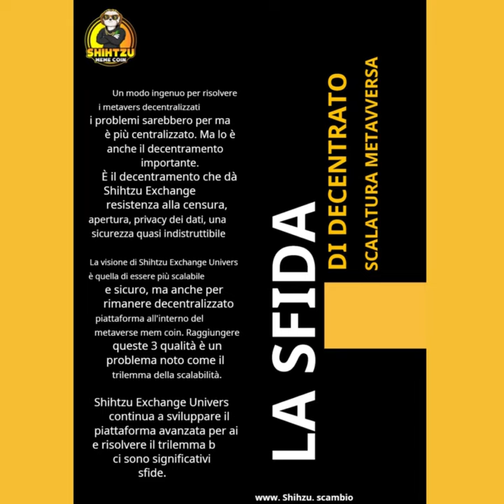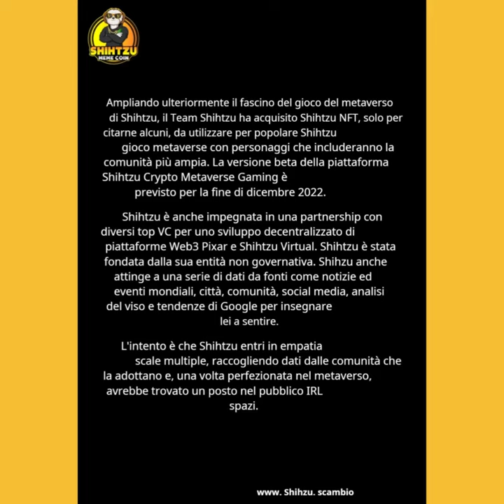SHIHTZU BONE PRESALE LAUNCH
SHIHTZU BONE
PRESALE LAUNCH
💥 Shihtzuarmy ! $STZU sta lanciando SBONE 💥

Preparati per milioni di SBONE Airdrop esclusivi. 💰💰

💥 Condividi il tuo commento; 💥

🤩🤩 La conferma WOW arriverà presto...

BlackFort BXN è un ecosistema crittografico, che include una blockchain, una criptovaluta, un DEX e un portafoglio.
Shihtzu Exchange realizzato dalla tecnologia Blockchain è fondamentale per lo sviluppo e la costante evoluzione del Metaverso.

Non perdere l'occasione!

Validus PIATTAFORMA DI CLASSE MONDIALE PER COLTIVARE UNA SOLIDA STABILITÀ FINANZIARIA

STREAKK GUADAGNA PASSIVAMENTE O COSTRUISCI AFFARI GLOBALI
Non lasciare che le criptovalute rimangano inattive nel tuo portafoglio,
falle funzionare per te.
streakk Sblocca il potenziale del tuo

Cos'è Biswap
Biswap è una piattaforma di scambio decentralizzata alimentata dalla rete BSC e utilizza il AMM per evadere l'ordine. È il primo DEX sulla rete BSC ad avere un programma di referral di 3 tipi unico e le commissioni di transazione della piattaforma più basse.

Fai trading di criptovalute su Nexo Pro! Ufficialmente qui con commissioni inferiori del 50%

MonoDX bot di trading di criptovalute, TEST DI PROVA!
MonoDX Bot di trading di criptovalute, ordini algoritmici tutto in un unico posto .
Un modo più intelligente per automatizzare il tuo trading di criptovalute

Revolut : Risparmia... quando spendi
Arrotonderemo ogni pagamento che fai con la tua carta alla cifra intera più vicina, mettendo da parte questi spiccioli e aiutandoti a raggiungere i tuoi obiettivi

NEXO Investi in modo sicuro
Nexo Guadagna fino a 20% Interessi annuali, pagati giornalmente
Guadagna interessi
Guadagna interessi giornalieri sulle tue criptovalute e EURx, GBPx e USDx
Fino al 20% di interesse annuo
Pagamento giornaliero unico
$ 375 milioni di assicurazione su tutte le attività di custodia
Aggiungi o preleva fondi in qualsiasi momento
Unisciti e guadagna $ 25 in BTC
Sei stato invitato da un amico ad aprire un account Nexo. Entra nel mondo delle criptovalute oggi e ottieni $ 25 di Bitcoin!

Condividi l'abbonamento premium con un prezzo più basso su GamsGo

Questo video è solo a scopo didattico e informativo